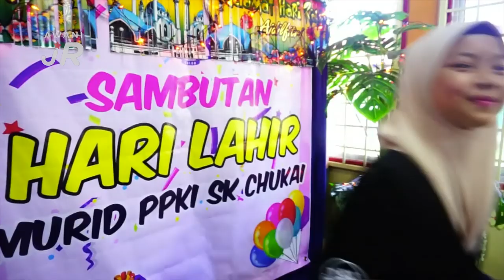AWANIJr: Raikan Aku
Wan Nur Aina Afrina Wan Hamizi , 10 dari CAKNA TV PSS SK Chukai, Kemaman, Terengganu membuat liputan program Sambutan Hari Lahir Murid-murid PPKI SK Chukai, Kemaman.Program yang telah di adakan pada 26 Jun 2019 ini turut melibatkan kerjasama daripada ibubapa murid-murid PPKI dan seluruh warga SK Chukai.Jom kita ikuti aktiviti-aktiviti sepanjang program tersebut.